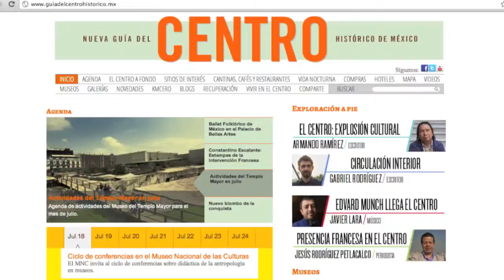Lanzan Guía Web del Centro Histórico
El Centro Histórico de la Ciudad de México estrena página Web para llevar a todos los rincones del  nuestro país y el mundo su oferta turística, artística, cultura, gastronómica y más, un esfuerzo del Fideicomiso del Centro Histórico de la Ciudad de México y que fue presentado ante el jefe de Gobierno del DF, Marcelo Ebrard.